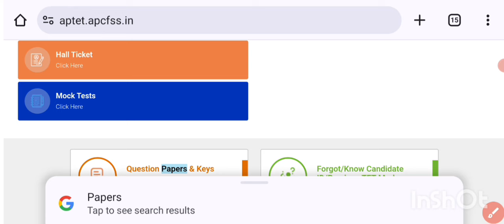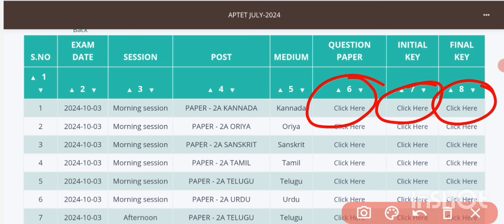how to check ap tet final key 2024,,ap tet 2024 final key download,ap tet final key released 2024